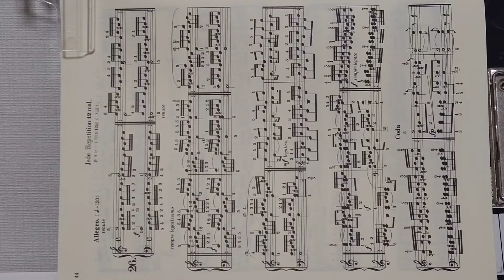ツェルニー毎日の練習曲Op.337 26